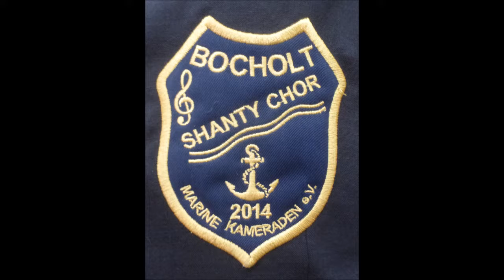1673 * Der Sportler * Musikfestival Ruhr * Marine Kameraden Bocholt * 2 * 04.09.2018